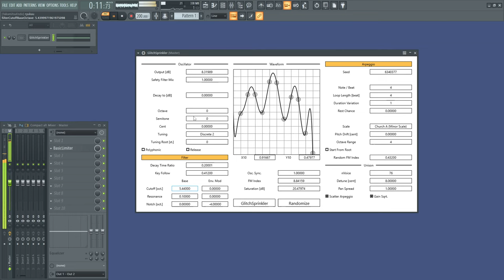GlitchSprinkler Plugin (WIP)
Plugin version of GlitchSprinkler is in progress. It will take more time for testing, making presets, and writing manual.

Source code is already available on `develop` branch on the git repository linked below. For now, It's better not to use for productions.